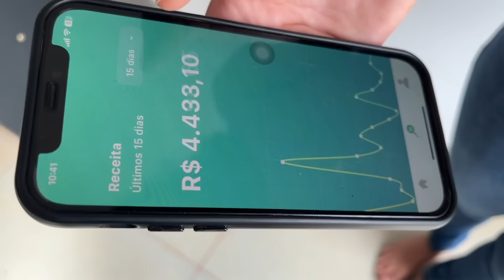VIÚVA DE DANIEL MASTRAL DIZ QUE ELE NÃO ERA AMIGO DE VICKY VANILLA E ELE RESPONDE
SE VOCÊ GOSTOU DO CANAL AJUDE-NOS COM O PIX